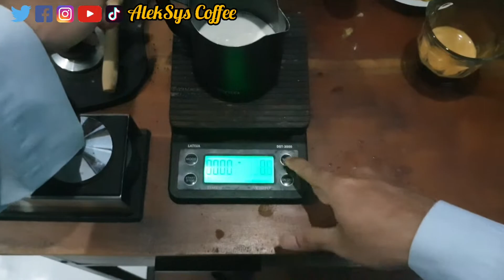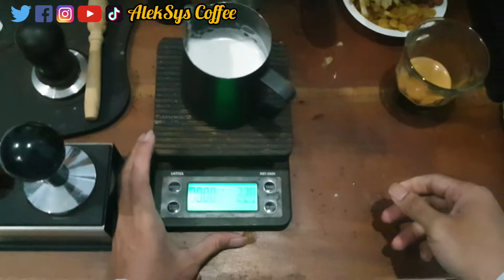MEMBUAT KOPI LATTE RUMAHAN, MELUKIS LATTE ART TULIP DAN DINIKMATI BESAMA ALMOND, KISMIS & STIK TALAS